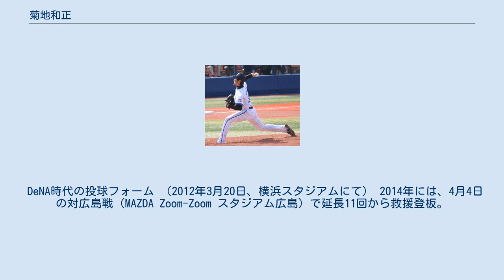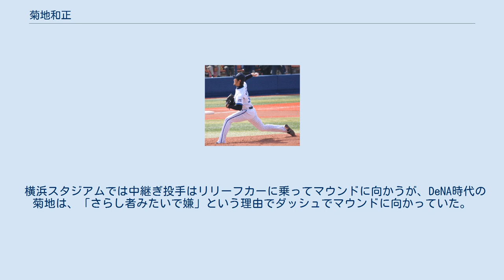菊地和正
菊地 和正（きくち かずまさ、1982年6月27日 - ）は、群馬県高崎市出身の元プロ野球選手（投手、右投右打）・コーチ。
 中学時代はオール前橋ボーイズで大廣翔治とチームメイト。
樹徳高校時代は控え。
地元の上武大学に進学し、エースとして活躍。
3、4年と大学選手権、4年秋は明治神宮大会出場。
 140km台後半のストレートと切れのある変化球のコンビネーションがスカウトの目に留まり、2004年のプロ野球ドラフト会議で北海道日本ハムファイターズから6巡目で指名を受け入団。
上武大学出身者として初のプロ野球選手となった。
 2005年9月25日のオリックス戦でプロ入り初登板。
3年目の2007年シーズンまでは二軍で過ごすことが多く、一軍では登板する機会が殆どなく、2008年は11試合の登板で防御率9.90に終わった。
 2009年、防御率3.67と自己最高の成績を残し、左の宮西尚生とともにチームトップの58試合に登板しリーグ3位の26ホールドポイントをマークした。
 2010年、2月8日に右手薬指末節骨先端の亀裂骨折と診断され、前半は戦線離脱。
7月16日に一軍に復帰、17試合に登板し、防御率1.45の成績を残した。
 2011年は一軍登板はなく、11月17日に林昌範と共に戦力外通告を受けた。
12月11日にまた林と共に横浜DeNAベイスターズが獲得を発表。
 2012年、5月30日の対福岡ソフトバンクホークス戦で、二死二、三塁の場面から登板して一人を抑え、移籍後初勝利。
8月2日の対広島東洋カープ戦の9回表に會澤翼への頭部死球で危険球宣告を受けて退場となった山口俊に代わって一死満塁の場面で緊急登板、プロ入り初セーブを記録。
シーズン終盤には勝ちパターンとしても起用され、結果、チーム最多及びキャリアハイの63試合に登板し、14ホールド、防御率2.37と安定した成績を残した。
契約更改では球団から「チームではトップの評価」と高評価を受け、年俸は2600万円に倍増。
 DeNA時代の投球フォーム （2012年3月20日、横浜スタジアムにて） 2014年には、4月4日の対広島戦（MAZDA Zoom-Zoom スタジアム広島）で延長11回から救援登板。
しかし、先頭打者・梵英心への初球がサヨナラ本塁打になったことで、NPB史上26人目の1球敗戦投手になった。
結局、一軍公式戦には2試合しか登板できず、10月3日に球団から戦力外通告を受けた。
 2014年12月2日にNPBから自由契約選手として公示されたが、菊地自身には現役続行への意向が強く、同年10月には右肩の手術を受けた。
さらに、2015年には、2月6日から4日間にわたって古巣・日本ハムの春季キャンプに参加。
春季キャンプでは異例の入団テストを受けたが、古巣への復帰には至らなかった。
 2015年2月20日に、BCリーグの群馬ダイヤモンドペガサスに入団。
同年には、投手コーチを務めながら、リーグ戦25試合の登板で1勝2敗3セーブ、防御率2.88という成績を残した。
 その一方で、同年11月10日には、NPB球団への復帰を視野に12球団合同トライアウト（草薙球場）に参加。
シートバッティング形式による対戦打者3人のうち、先頭打者の田上健一から空振りで三振を奪ったものの、残り2人から二塁打1本を含む2安打を浴びた。
この結果を受けて、同月19日に現役引退、25日に群馬からの退団を相次いで発表した。
 現在は母校の上武大学野球部でコーチに就任している。
また、叔父が経営する「石曽根養豚」で農場経営に携わっている。
 投球割合の8割近くを占める平均球速約141km/h、最速150km/h以上の球威のある速球が武器で、NPB通算の奪三振率は8.03。
しかし、2014年の右肩手術後は、このような剛速球が影を潜めた。
 与四死球率は低く（2009年は1投球回当たり0.21個、通算でも0.23個）、特に2009年はチームでは武田勝に次ぐ低さを誇った。
変化球は落差の大きいフォークに加え、スライダー・カーブ・シュートを投げる。
2012年は本拠地が狭い横浜スタジアムのDeNAへ移籍したことにより、バットの芯を外すためのカットボールを習得した。
 横浜スタジアムでは中継ぎ投手はリリーフカーに乗ってマウンドに向かうが、D...